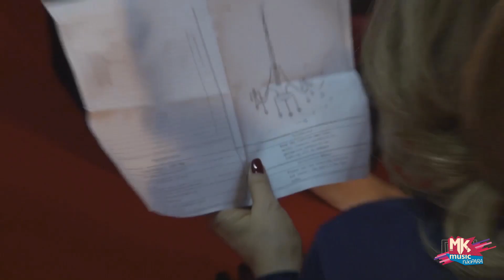Grandes Encontros MK 30 Anos - Bastidores da Montagem do Cenário (MKnãoPARA)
A diretora artística da MK Music, Marina de Oliveira, esteve nos estúdios da gravadora, ajudando na montagem do cenário para o especial "GRANDES ENCONTROS MK 30 ANOS".  Muitas novidades virão, você não perde por esperar! Fica ligado nas nossas redes e saiba de tudo.

Aguarde por mais essa linda produção e ContaPraTodoMundo :)